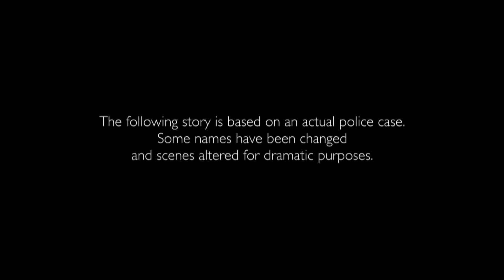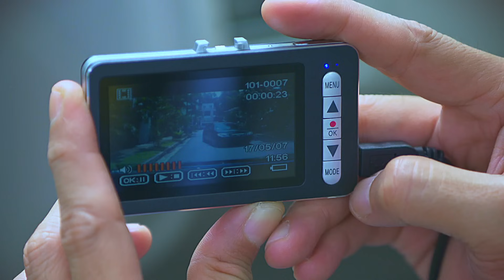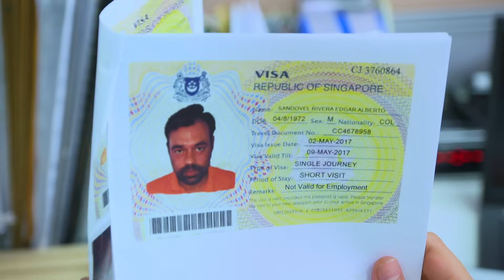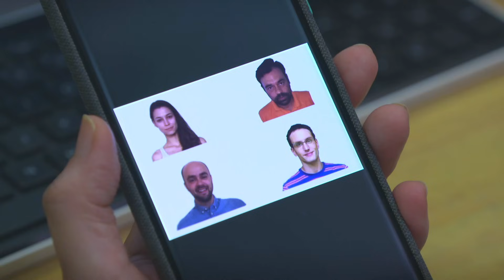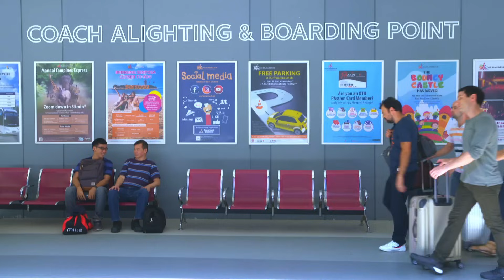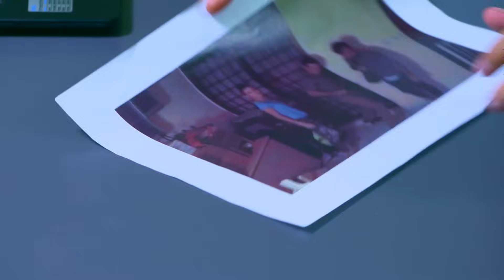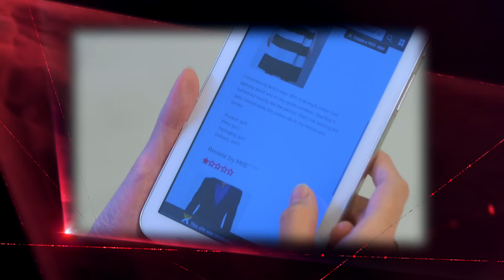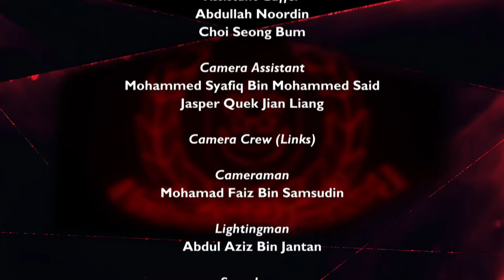Crimewatch 2018 EP9 | A Series of Burglaries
A Series of Burglaries: A house was ransacked while another was broken into over a span of 2 days. Watch how the police managed to solve a series of break-ins and identify the burglars before making arrests within 24 hours of the crime. Advisory: Tips on how to safeguard your home and protect yourself when shopping online and at the stores this festive season.